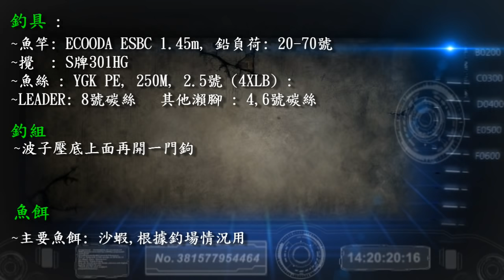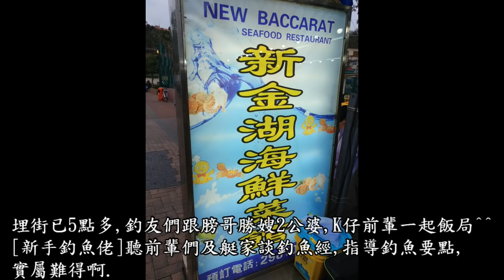[新手釣魚佬] 2018年2月26日 外海桂山執到一條大銀條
[新手釣魚佬] 第一次跟青山院友出征外海桂山, 當天千人台誤導, 下雨部CAM用防水殼收音差, 又出意外換不了電池, 用手機拍效果差. 果日算几梳口,好彩釣友大發神威,都係咁上魚:芝麻班, 黑沙, 大花或, 自己最後中了一條大白花, 當執到一條銀條, 集郵成功, 算有一點交待. 晚上飯局一流,令人回味^^